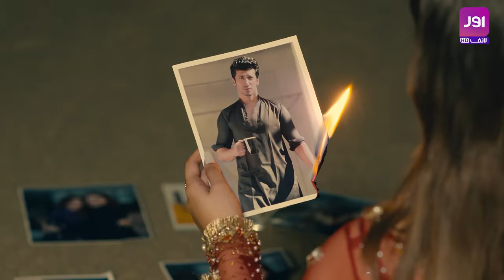Lagay Aag Iss Mohabbat Ko - Official Promo - Starting From 17th Jan 2024 - Juggun Kazim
Lagay Aag Iss Mohabbat Ko - Starting from 17th January - 9 PM Only on aurLife

Get ready for the rollercoaster ride of emotions as we bring the tale of sisterly affection that takes a toxic turn when a charismatic man enters their lives.

Drama: Lagay Aag Iss Mohabbat Ko
Writer: Mohsin Mazhar
Director: Jasim Abbass
Executive Producer: Ch. Moazzam Majeed

Cast: Juggun Kazim, Farhan Malhi, Sumaiyya Buksh, Layla Zuberi, Sehrish Faryal, Asad Mahmood, Tariq Raheem, Sofia Mahmud, Abbas Ashraf Awan, Ali Amar, Zainab Waseem & Kehkashan Dawood.